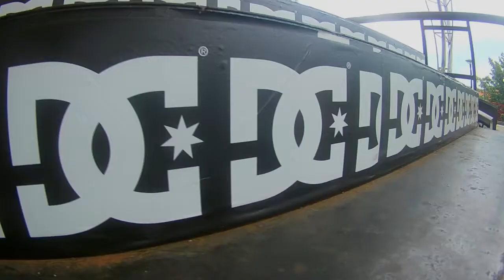"MK Jam" - Zainul Mutaqien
Two words for yah, FLATBAR FREAK! Zainul Mutaqien casual day skating Mont Kiara's proving ground, SHITS ON LOCK!

Action Bronson - "Larry Csonka"

Brandon Joel